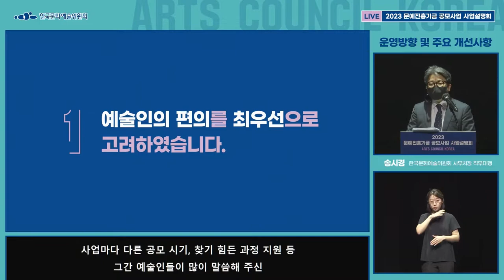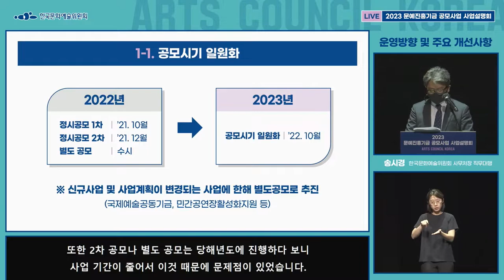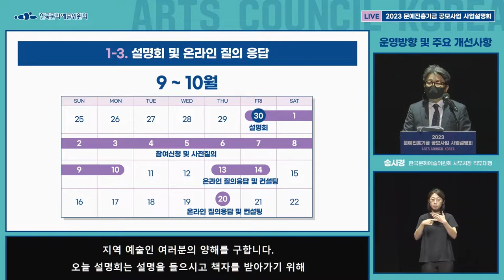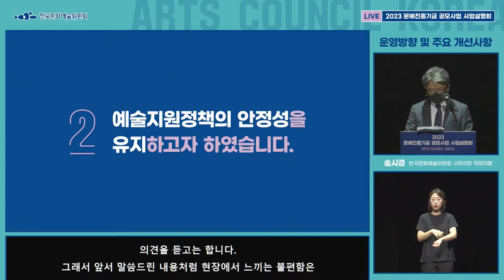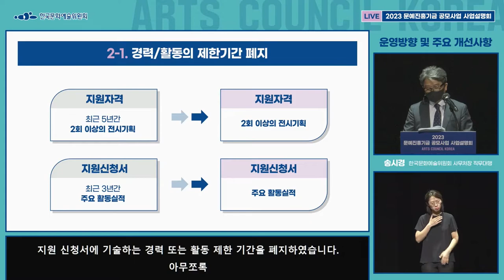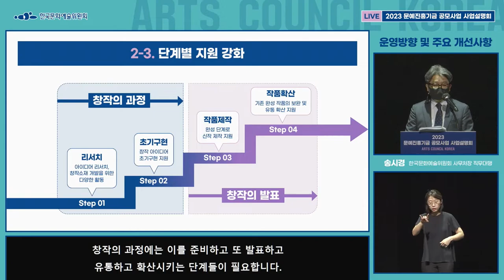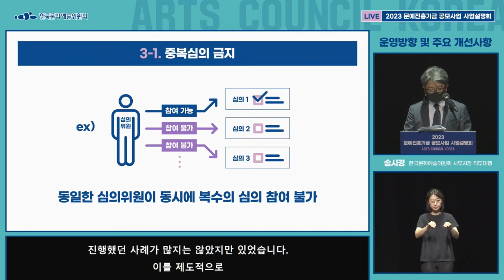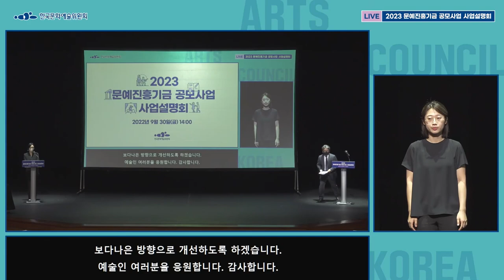2023 문예진흥기금 공모사업 ㅣ 운영방향 및 주요 개선사항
2023 문예진흥기금 공모사업
- 운영방향 및 주요 개선사항